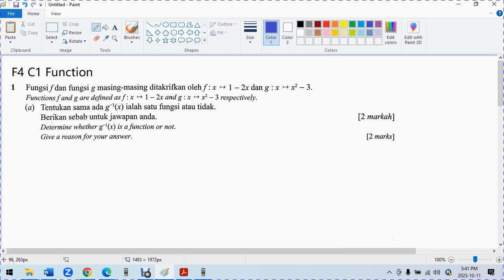SPM 2022 AM P2 Q1 F4 C1 Function